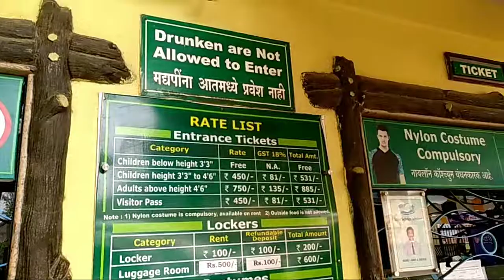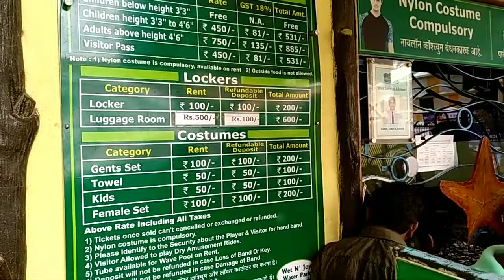Wet N Joy | Water Park | Shirdi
Wet N Joy Water Park Shirdi is a great fun place to be if you are visiting at Shirdi